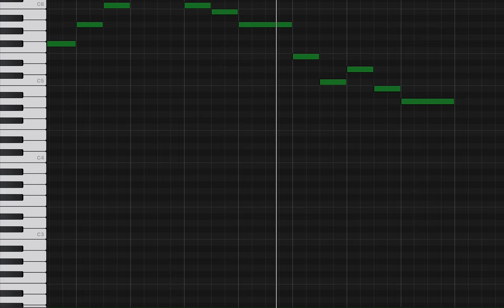How to play Dartomp on Bloons Tower Defense 1 Island (Monke side) because I know it’s hard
Class by Cactifreezus, check him out (is what I would say if he wasn’t so naughty).